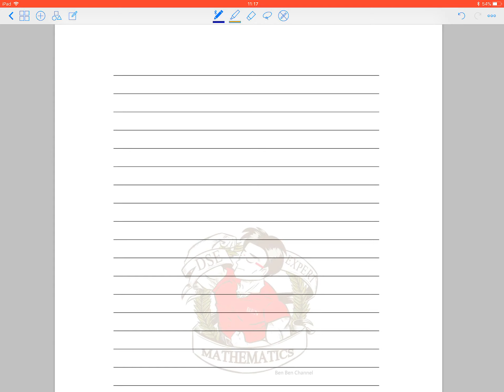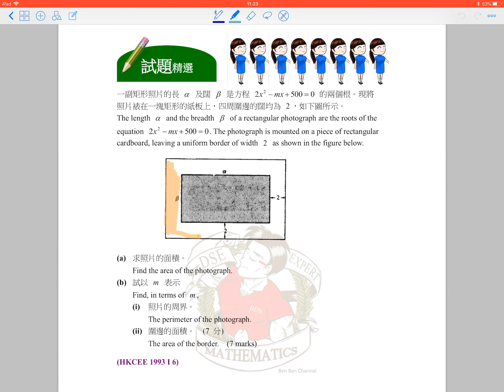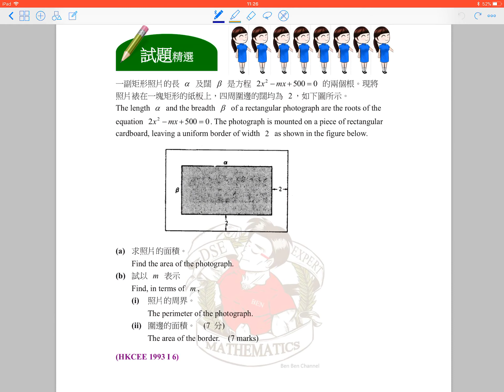BenBenChannel - HKCEE Mathematics 1993 Paper 1 Q.6